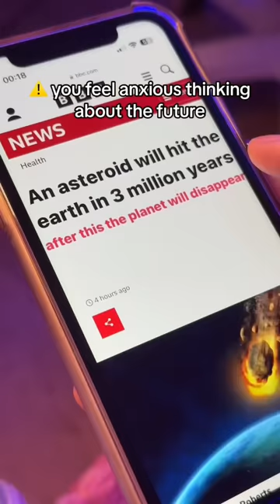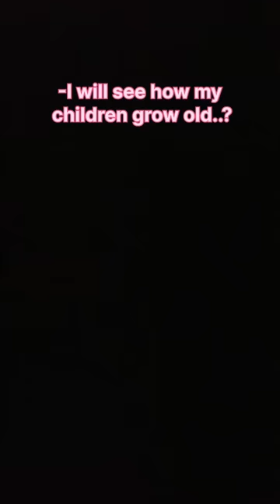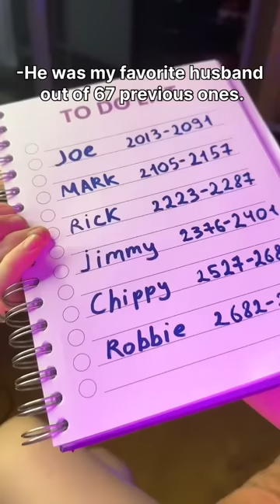pov: YOU ARE IMMORTAL, but… (all eps)